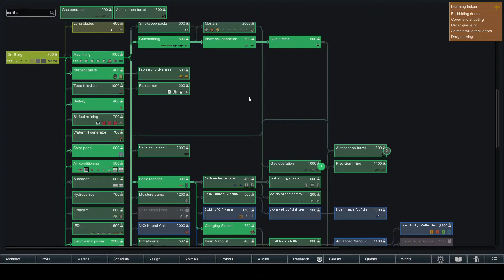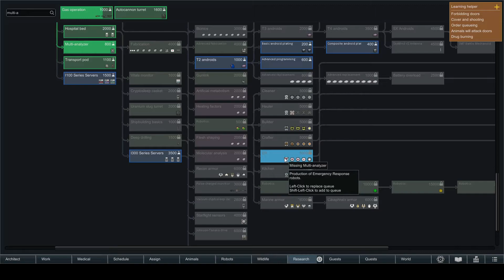Its All Going Wrong - Wrestlers Of Rimworld - Part 10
RimWorld is an indie top-down construction and management simulation video game by Montreal-based developer Ludeon Studios. Originally called Eclipse Colony, it was initially released as a Kickstarter crowdfunding project in early access for Microsoft Windows, macOS, and Linux in November 2013,[3] and was officially released on October 17, 2018. The game has received generally positive reviews from critics.

MERCH TIME!!

How I Record My Footage
My Headset
My Microphone
My Microphone Boom
My Monitor
My Keyboard
My Mouse
My PS4
My Chair